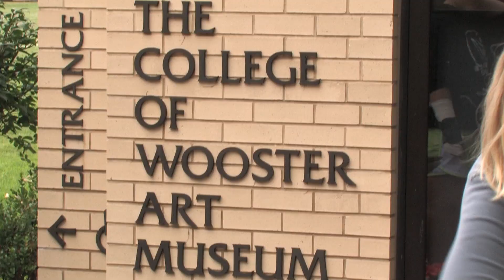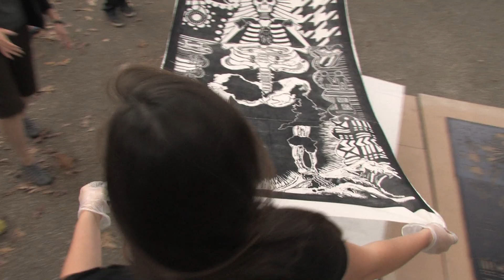Embracing Our Differences at The College of Wooster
Embracing Our Differences Ohio teams up with the College of Wooster Art Department and Bogner Construction to create a giant printing press celebrating diversity.